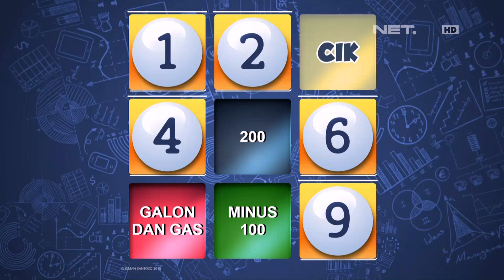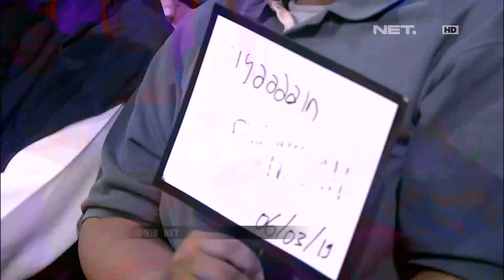Mau Main Games, Bedu Kok Malah Pake Helm Antena (3/4)